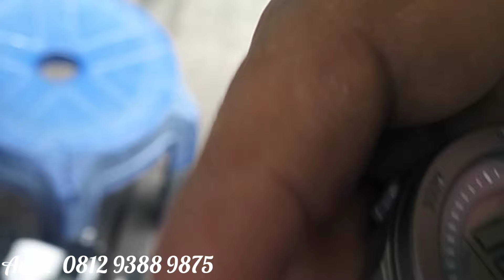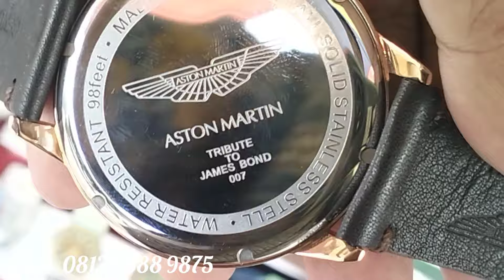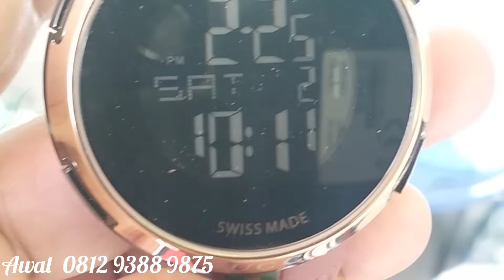🟠 Jam Tangan Elegan Desain Baru Pasar Loak Jatinegara@SautTCh